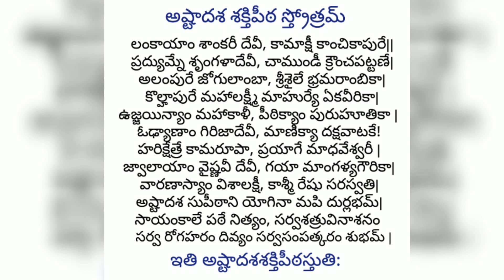దసరా నవరాత్రులు స్పెషల్- అష్టాదశ శక్తిపీఠ స్తోత్రం